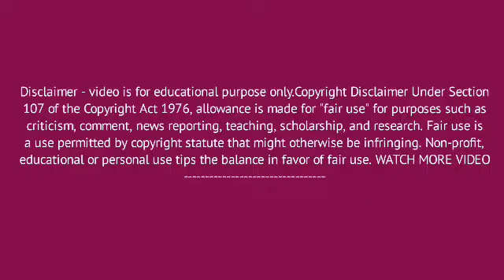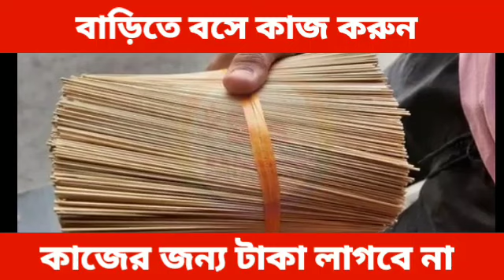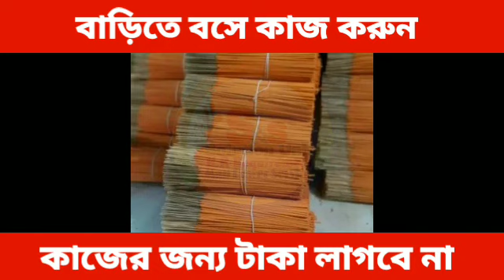বাড়িতে বসে প্যাকিং এর কাজ করে দিনে 900 টাকা income করার সুযোগ || Dhupkathi Home Packing Job || S&S